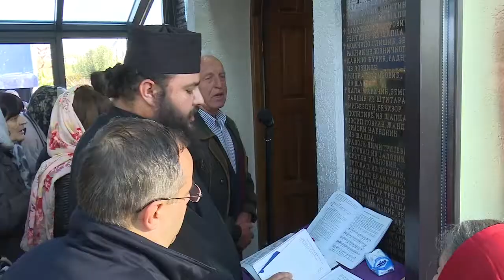Obeležena Sveta Petka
Srpska pravoslavna crkva i vernici juce su obelezili Svetu Petku, praznik posvecen Prepodobnoj mati Paraskevi. Sveta Petka je kod Srba veoma postovana i smatra se zastitnicom zena, kao i cuvarkom siromasnih i bolesnih. U crkvi Svete Petke u Sapcu, koja se nalazi u blizini zeleznickog mosta na reci Savi, pored brojnih vernika prisustvovali su i predstavnici grada i predsednik Skupstine grada Sapca, Nemanja Pajic sa saradnicima.